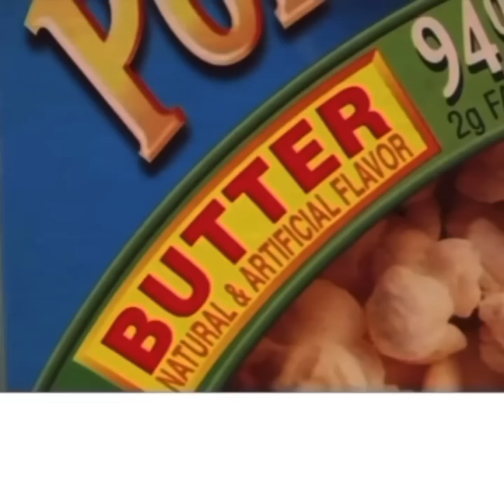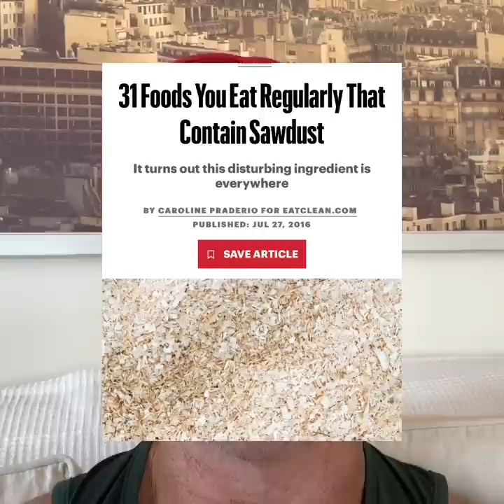Pretty shocking stuff!!